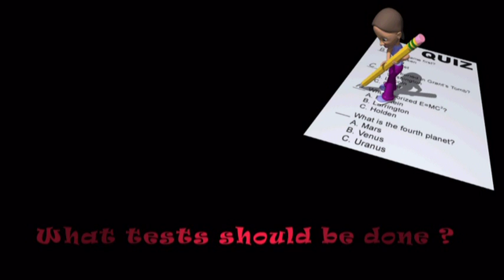Innocent Heart Murmur - Children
Michael La Corte MD |
Assistant Chief of Staff:Schneider Childrens Hospital for
Brooklyn & Staten Island  |
Medical School: NYU |
Fellowship Pediatric Cardiology:Childrens Hospital of Boston